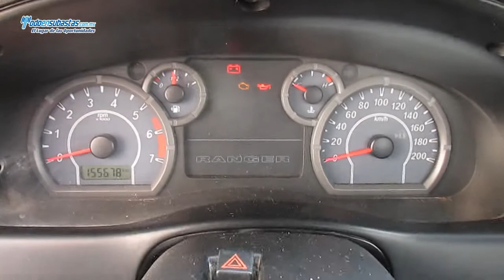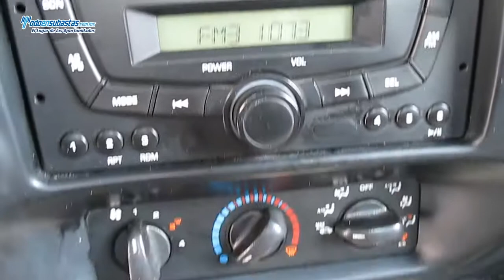Ford / Ranger / 2010